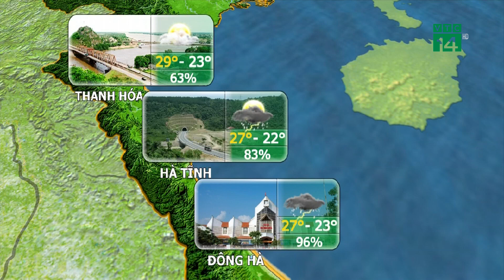Thời tiết Du lịch ngày 12/10/2020 | VTC14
VTC14 | Hai ngày tiếp theo, với hoạt động của bão số 7 có xu hướng đi vào khu vực biển vịnh Bắc Bộ thì tình trạng thời tiết xấu với mưa xảy ra trên diện rộng sẽ quay trở lại với các tỉnh Bắc Bộ. Khu vực các tỉnh phía đông Bắc Bộ có mưa tập trung nhiều hơn với mưa và mưa vừa xảy ra trên diện rộng, có nơi mưa to đến rất to và rải rác có dông. Trong khi các tỉnh phía tây Bắc Bộ chủ yếu có mưa rào và rải rác có dông. Trong cơn dông có khả năng đi kèm các hiện tượng thời tiết nguy hiểm như lốc, sét và gió giật mạnh.